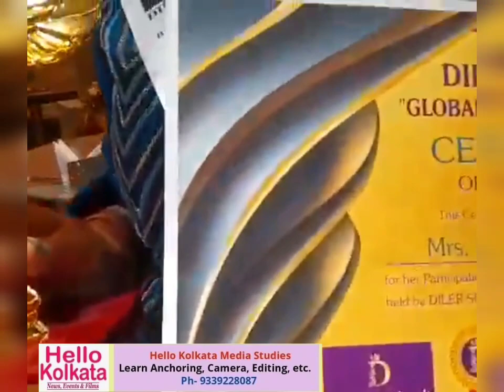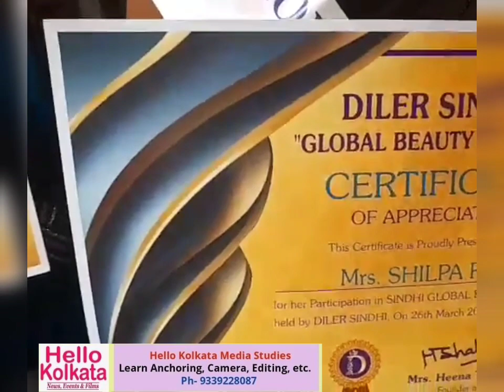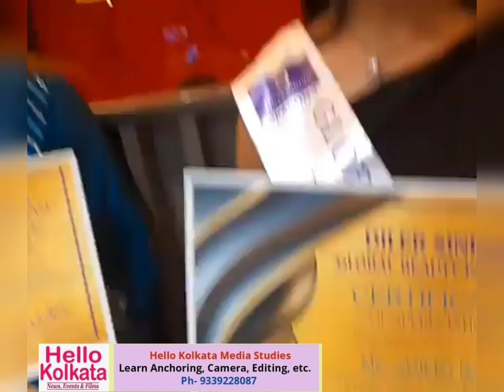BEAUTY PAGEANT Winners greeted by SINDHI COUNCIL OF INDIA ||Spl. report- Asish Basak, Hello Kolkata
SINDHI COUNCIL OF INDIA, Kolkata Chapter welcomed   Diya Lakhmani and Shilpa Raj, the two winners from Kolkata of Global Beauty Contest DILER SINDHI.
  The Greet and Meet Session was held at Hotel Morvee on 22 April.

**HELLO KOLKATA (3D News-Media, Events and Films)
provides following services:-

  --Asish Basak,
      Social Influencer, Writer & Filmmaker
     Editor-Director of 'Hello Kolkata" - (3 Dimensional News-Media, Events and Films).